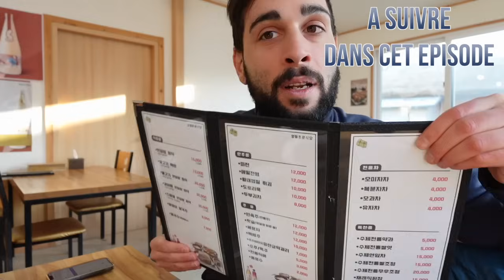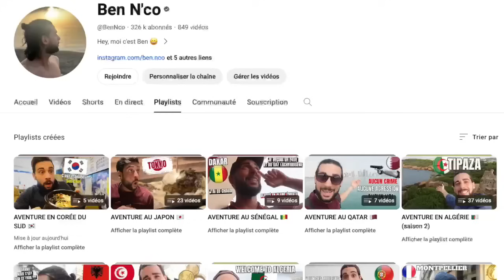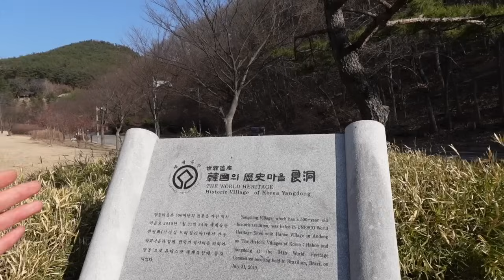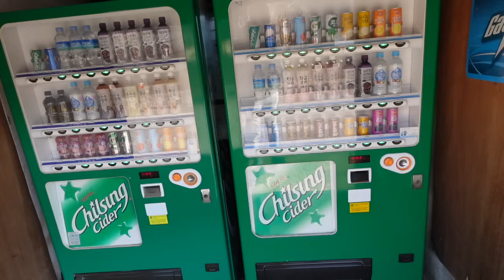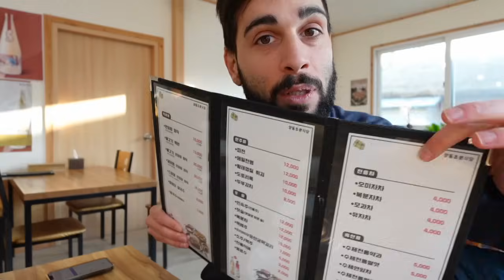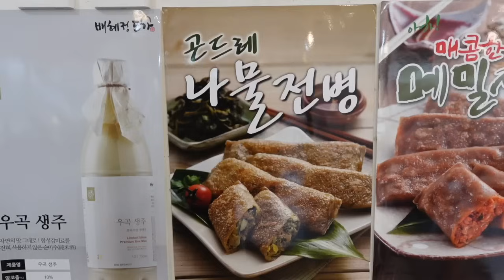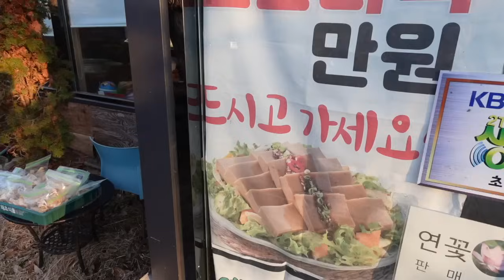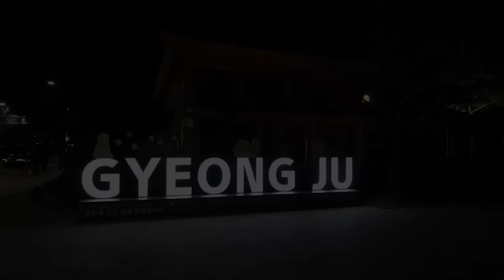Perdu SEUL dans la Campagne Coréenne 🇰🇷 (aucun touriste)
Corée, épisode 8 :
Aujourd'hui, direction Yangdong, un petit village de la campagne coréenne situé à environ 45 minutes de bus de Gyeongju. Yangdong est un village classé au patrimoine mondiale de l'Unesco et vous allez comprendre pourquoi en vidéo ;)

L'endroit où j'ai mangé dans cette vidéo : (le seul resto du village lol, il est situé à l'entrée du village sur la droite non loin de la petite rivière)

Retrouve TOUS mes bons plans voyages ci-dessous : 👇👇👇

Pour ECONOMISER sur tes Prochains Achats (hôtels, billets ✈️, matériel, maison etc.) :

✔️ Poulpéo : bénéficie automatiquement de 5€ sur ta cagnotte en rentrant mon code de parrainage : 3tNmab (n'oublie pas d'activer tes cashback pour réserver tes billets d'avions ou de bus, cela peut te faire gagner des sous)

Mes Cartes Bancaires de voyage 💳 (arrête de perdre ton argent) :

✔️ Boursorama : gagne jusqu'à 110 euros en ouvrant un compte grâce à mon code : BECO1361 ou en cliquant directement

✔️ Lydia : obtiens 10 euros ET de nombreux Avantages en créant un compte Lydia et en utilisant mon code : BENNCO ou en cliquant directement

✔️ N26 : profite de 30€ offerts grâce mon code de parrainage : benjamic1624 ou en cliquant directement

Pour rester connecté à l'étranger 📱🌍 (évite les hors forfait et les factures salées) :

✔️ AE-Sim Airalo : Créez un compte et OBTENEZ 3 $ de crédit Data sur l'achat de votre eSIM avec le code de parrainage : BENJA8811

✔️ E-Sim Holafly : Bénéficiez d'une réduction de 5% avec le code BENNCO